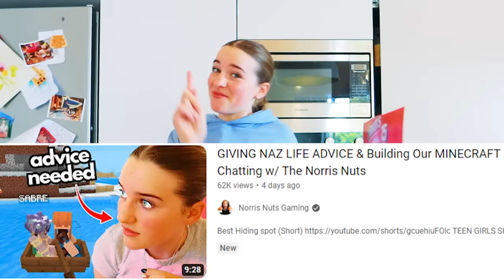EPISODE 2 - NORRIS NUTS Minecraft Survival World Gaming w/ The Norris Nuts